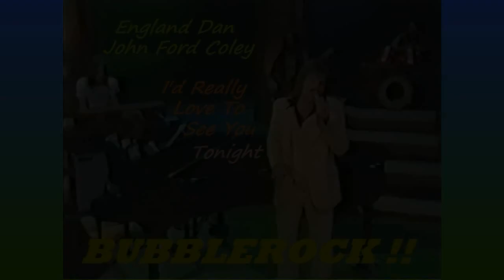England Dan & John Ford Coley - I'd Really Love To See You Tonight - (Rare TV Promo - 1976)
- daniel banic
and view over 800 Bubblerock videos I made
of classic music artists all remastered
including many more pop retro hits !!!

Love is great ,
Rock On ,
Dan Ban